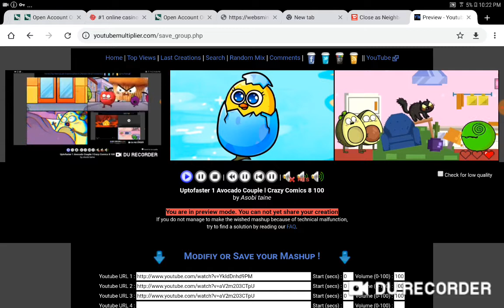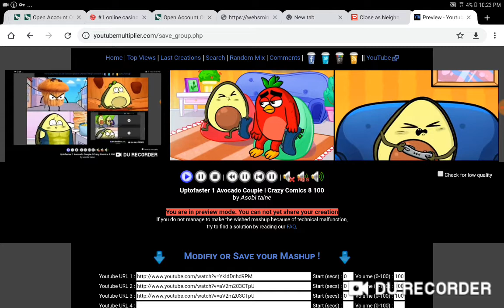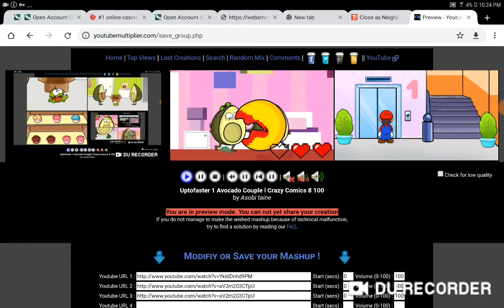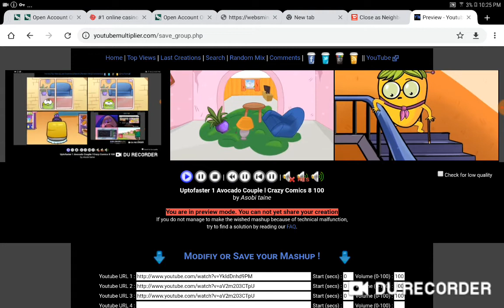Uptofaster 32 screams